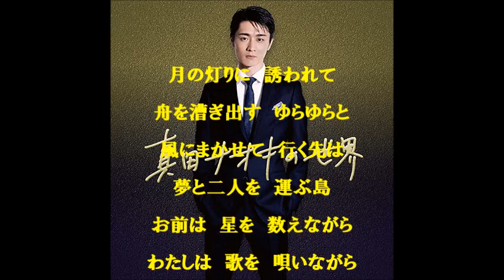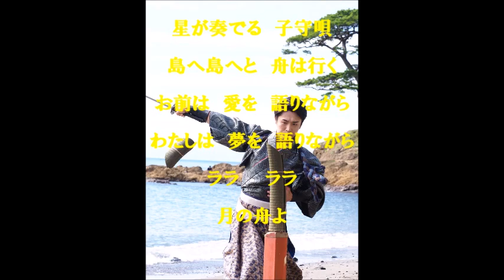【新曲】月の舟 真田ナオキ / 唄cover toshi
＊真田ナオキさん13曲目になりました

作詞・作曲　　吉幾三
編　曲　　　　矢野立美
唄　　　　　　真田ナオキ

＊ナオキさんの姿の上に字幕を書いてしまいました
ファンの皆様ごめんなさい

＊俄仕込みで覚えましたので間違いがあるかもしれません

＊音源は　真田ナオキ・トピックからお借りしました

【自宅録音】